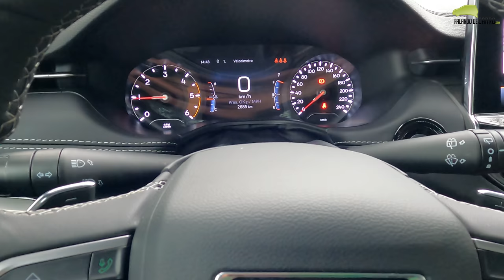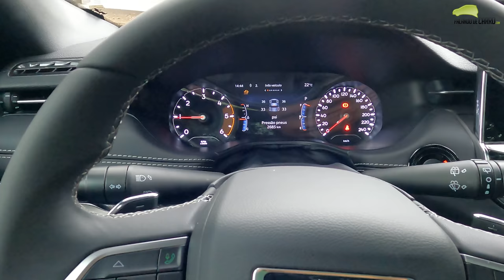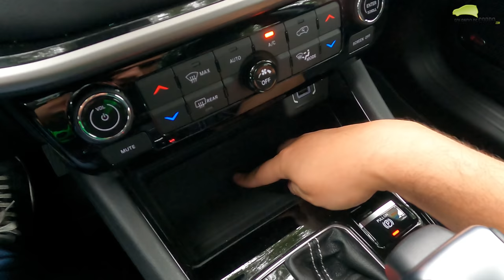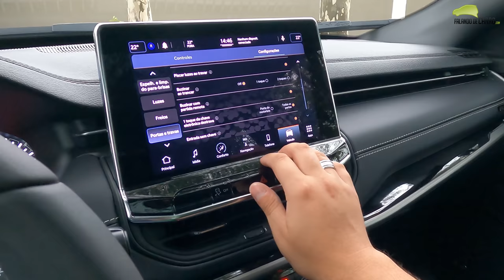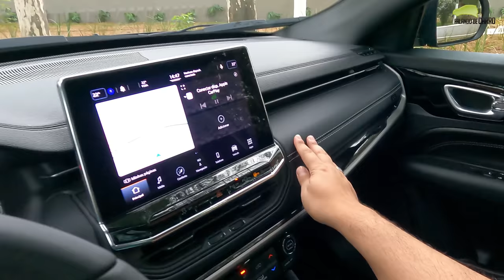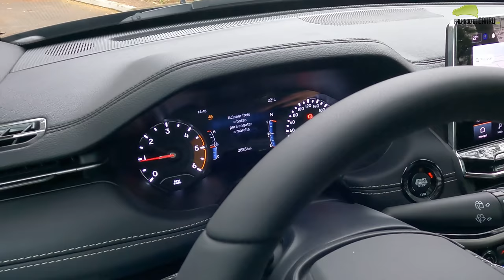NOVO JEEP COMPASS DIESEL 2022 4X4 EM DETALHES - Falando de Carro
O MELHOR PREÇO DO SEU CARRO 0KM ESTÁ NESTE LINK! (COPIE E COLE) - forms.gle/hJaWTnqoSPcZfZcQ6

Confira neste vídeo do Falando de Carro, todos os detalhes sobre o novo Jeep Compass 2022 na versão Longitude Diesel com tração 4x4.

O Jeep Compass Diesel 2022 usa motor 2.0 turbodiesel com 170 cavalos de potência e transmissão automática de 9 velocidades. Vocês acham que o Jeep Compass 2022 é o melhor SUV da categoria?

Ficha técnica
Motor - 2.0 turbodiesel
Potência - 170 cavalos
0 a 100 km/h - 10,7 segundos

Preços
Compass Sport 1.3 - R$ 146.990
Compass Longitude 1.3 - R$ 162.990
Compass Limited 1.3 - R$ 181.490
Compass Seire S 1.3 - R$ 203.490
Compass Longitude 4x4 Diesel - R$ 206.990
Compass Limites 4x4 Diesel - R$ 226.990
Compass Trailhawk 4x4 Diesel - R$ 226.990

zack spencer
car tour
2022 jeep compass
carsales review